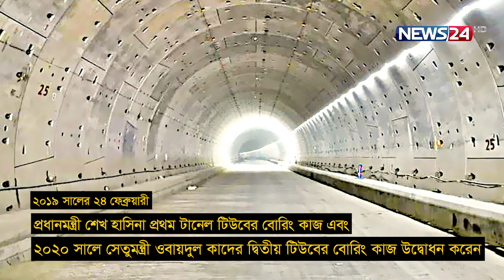বঙ্গবন্ধু টানেলের অজানা তথ্য | News24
Our other YouTube channels :
News24 Official Address:
NEWS24
371/A
Bashundhara Road
Block – D
Bashundhara Residential Area
Dhaka - 1229